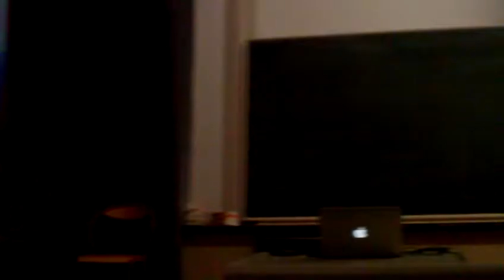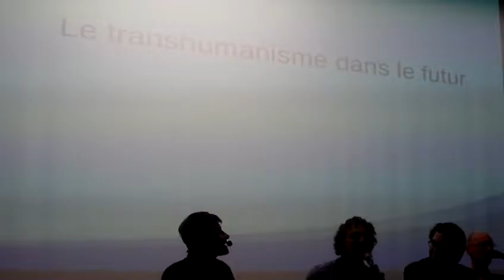astrôpôte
Que le Règne Vienne : Doit dj'a y être , c'est pour être sûr !
vivre a l'an saigne d'une enseigne ?
ou est la bonne manette ?